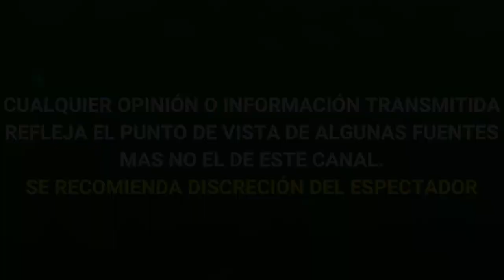ESTE ATLETA SERÁ EL GANADOR DE LA PLAYERA DORADA ¿SERÁ KOKE GUERRERO? PROXIMO LUNES 28 DE MARZO